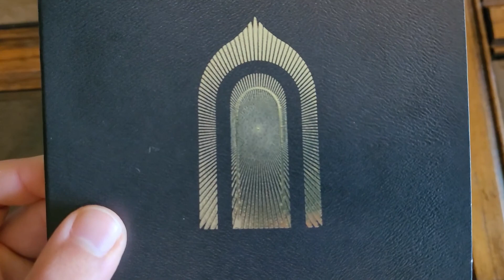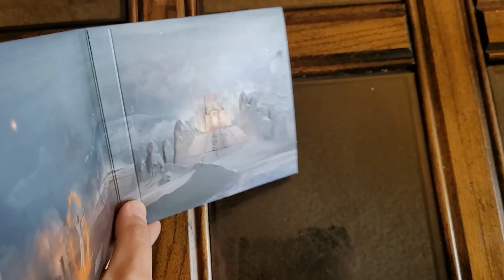GRETA VAN FLEET : THE BATTLE AT GARDEN'S GATE - Album Review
This channel's first music review video. American rockband Greta Van Fleet released their second studio album, "The Battle At Garden's Gate", on April 16, 2021. I'm going into this album's music and lyrics and sharing my thoughts on Greta Van Fleet and what they mean to current mainstream rock.

Please like or comment on this video, tell me what you think of this band and album and let me know what you want me to listen to and review next.